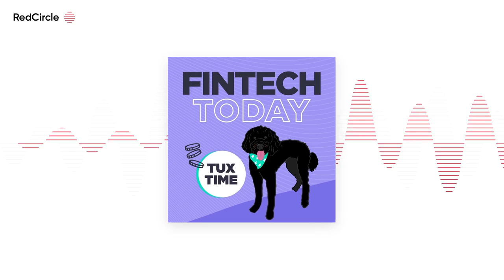Investing In The Fintech Future ft. Emmalyn Shaw, Founder/Managing Partner @ Flourish Ventures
Julie is joined by Emmalyn Shaw ) , Founder/Managing Partner @ Flourish Ventures ) (venture capital firm) to discuss

* What's Surprised Emmalyn About Fintech As Of Late (1:01)

* If Fintech Is Really Reducing The Wealth Gap (6:28)

* The Main Hindrance To Fintech's Growth (9:01)

* Why You Should Be Bullish On InsurTech (15:43)